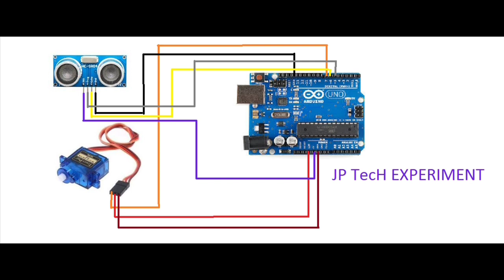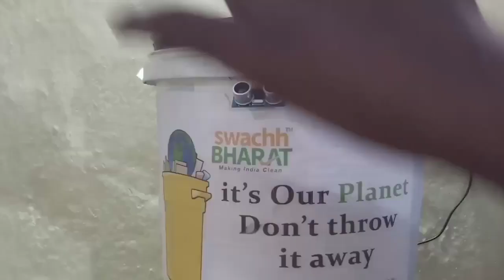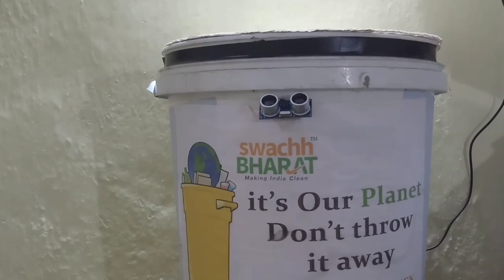How to make Smart Dustbin at home || arduinoproject2 || JP TecH EXPERINENT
How to make Smart Dustbin at home
Hello friends to jp experiments